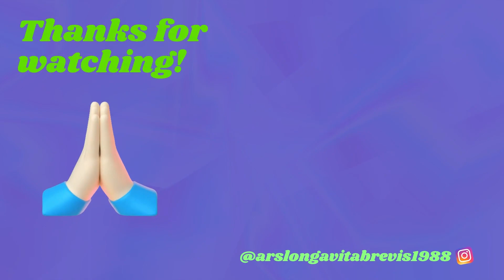How To Draw Boy👦 Playing With Pet Dog🐶| Graphite Pencil ✍️Drawing | Easy Tutorial For Beginners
How to Draw a Boy Playing with His Pet Dog - Step by Step Tutorial for Beginners

Are you bored and looking for something fun and rewarding to do? Learn to draw a heartwarming scene of a boy and his faithful canine friend with this easy-to-follow tutorial. Grab your pencils, erasers, and paper, and let's get started!

Step 1: Gather Your Supplies
Before we begin, make sure you have the following materials ready:

Drawing paper
Graphite pencils (2B, 4B, 6B)
Eraser
Blending stump (optional)
Reference image (optional)
Step 2: Start with Basic Shapes
Begin by sketching the basic shapes that will guide your drawing. Draw an oval for the boy's head and a larger oval for the dog's body. Sketch lines to indicate the boy's body position and the dog's pose.

Step 3: Define Facial Features
Outline the boy's facial features, including his eyes, nose, and mouth. Pay attention to the expression to capture the joy of the moment. For the dog, outline the head shape and ears.

Now, add more details to the boy's and dog's faces, such as the eyes, eyebrows, and lips for the boy, and the dog's eyes, nose, and mouth. Don't forget to add floppy ears for the dog, which make it look adorable!

Step 5: Draw Their Bodies
Sketch the boy's hair, neck, and shoulders. Then, work on the dog's body, paying attention to its fur texture. Dogs come in various breeds, so consider the type of dog you want to depict and add appropriate details.

Step 6: Capture the Scene
Draw the boy's clothing and define the scene around them. It could be a park, backyard, or any place where they enjoy playing together. Add some grass, trees, or other background elements to set the scene.

Step 7: Shade and Texture
Use different grades of graphite pencils (2B, 4B, 6B) to shade and add texture to their hair and fur. Pay attention to highlights and shadows to make the drawing look more realistic.

Step 8: Finalize the Details
Add any additional details and textures to complete your drawing. This is where you can refine the expressions, add texture to the fur, and make any adjustments to improve your artwork.

Step 9: Sign Your Artwork
Once you're satisfied with your drawing, sign it in the corner to make it truly yours.

Remember, practice makes perfect, so don't be discouraged if your first attempt doesn't turn out exactly as you hoped. Keep refining your skills and enjoy the creative process. You'll be amazed at how quickly you improve!

This drawing tutorial is a wonderful way to express the bond between humans and their furry companions. Share your finished artwork with us and spread the love between kids and their dogs. Happy drawing!